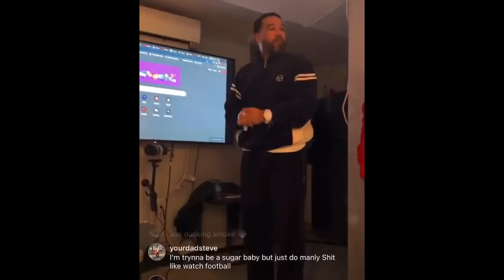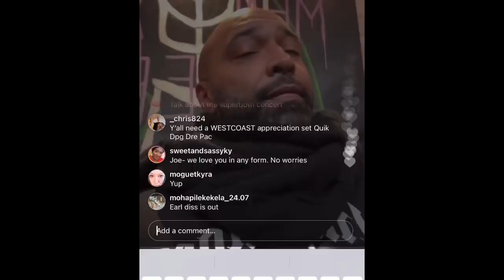Joe Budden Speaks On Fatherhood, T.I Doing Stand Up Comedy & CLOWNS Ish For Trying To Lose Weight